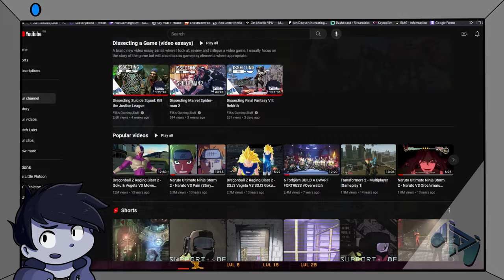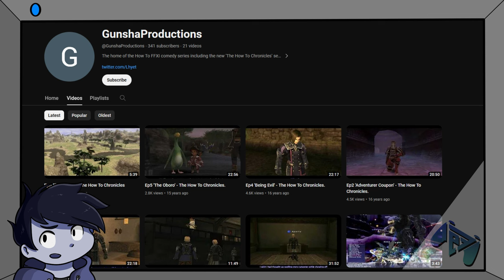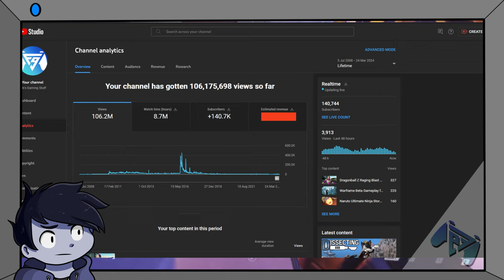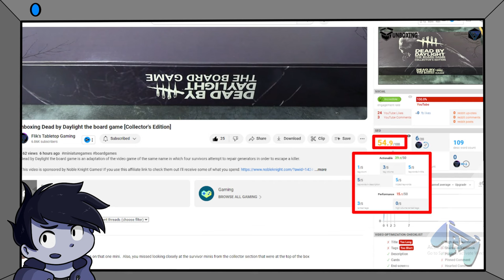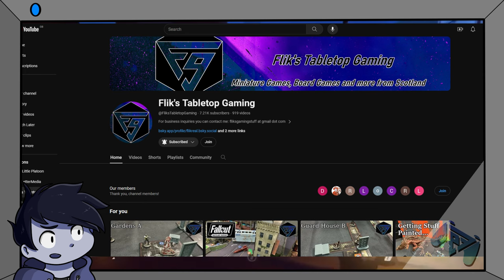Dissecting Flik's Gaming Stuff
Well it's only fair that if I'm offering up in depth critiques of video games that I turn that same discerning eye to my own channel and the various trials and tribulations it has experienced over its life since I started it in July 2008.

00:00 Intro
02:53 July 2008
05:21 Early Youtube
08:52 Critical Gamer
13:30 Anime Explosion
17:49 Brain Go Hurty
23:58 Overwatch
32:41 Coping With Fame
41:40 The Algorithm Experiments
46:11 Branching Out & The Future
48:45 To Conclude

I'm just an old has-been still uploading lets plays for some reason. Any support is welcomed.

I stream six nights a week at fliksgamingstuff on twitch.